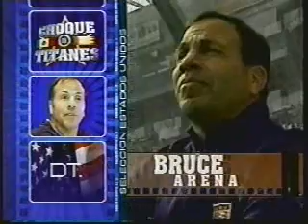American Soccer Tribute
A tribute 4 the American soccer fans
 United States mens national soccer team FIFA World Cup The Red White and Blue Yanks CONCACAF Bob Bradley Peter Nowak Carlos Bocanegra Cobi Jones Landon Donovan USA international Bert Patenaude Miracle Match NASL Olympics gold cup mls mexico fights brawls Gansler canada honduras bruce arena Chicago Fire Columbus Crew Club Deportivo Chivas Los Angeles Galaxy Colorado Rapids FC Dallas Real Salt Lake San Jose Earthquakes